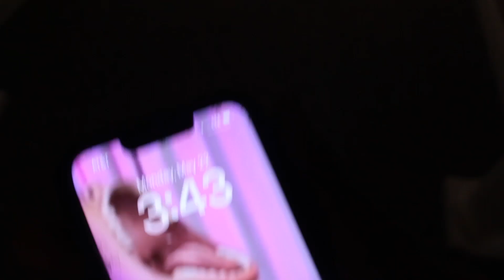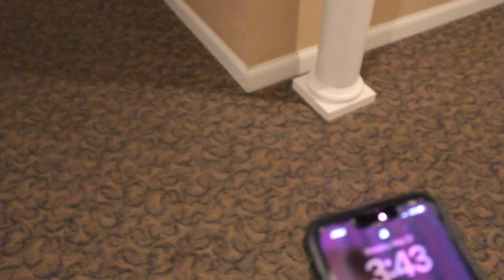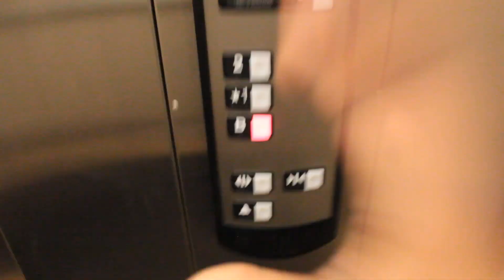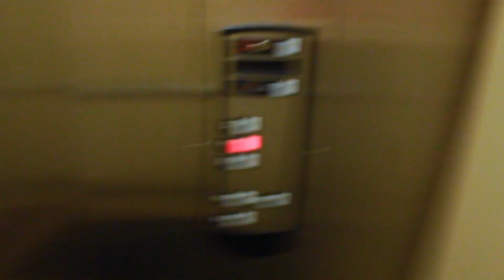I WAS TRAPPED IN THE ELEVATOR GAME AT 3:00!! *THE ELEVATOR GAME MADE CLONES OF ME!*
MORE 3AM VIDEOS COMING SOON THIS WEEK!

HOMELANDER IS SHOW FROM THE BOYS. IS RATED R. you can go check out the show in amazon prime!

The blackmon
is killing it Tonight!
Tonight
family

Add me on Snapchat! Username: amauri15ninja

Cobra Kai Never Dies!
Dies!!
Samantha LaRusso
Devon Lee

ImraylerTV👇

were so soo close to 1K Subscribers on youtube keep it up, the blackmon family is growing

Check out new Cobra kai merchandise oon snaptee. order if you it.

Dies!!
Samantha LaRusso
Devon Lee